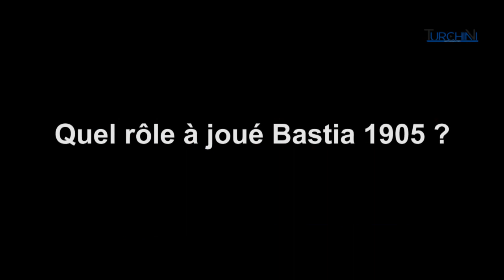L'ambiance les soirs de match a la Casa Turchina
Interview de Jean-Etienne Venturi sur l'organisation du déplacement à Monaco par Bastia 1905 et l'ambiance de soir de match à la Casa Turchina.

Reportage : Cyril Martino